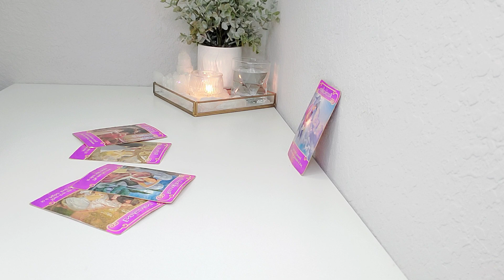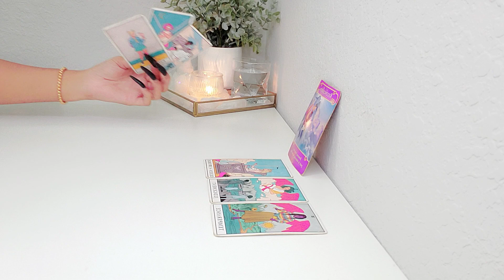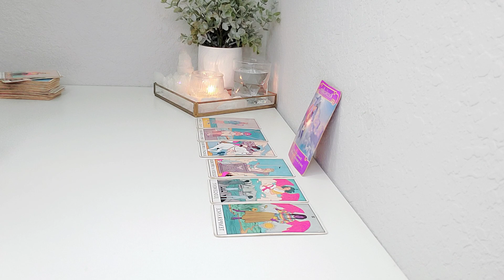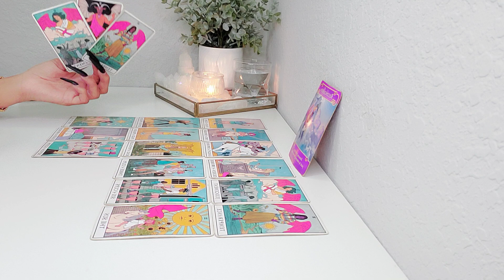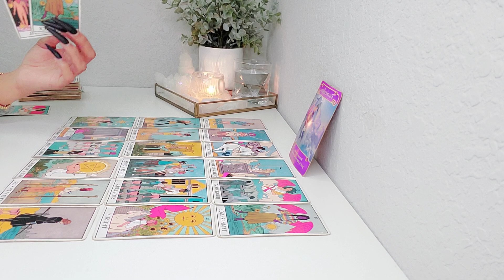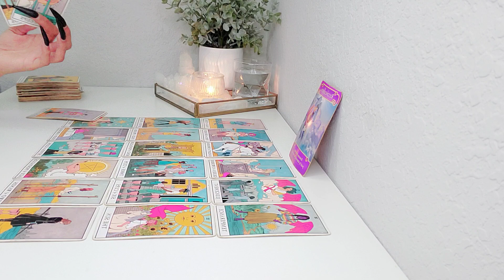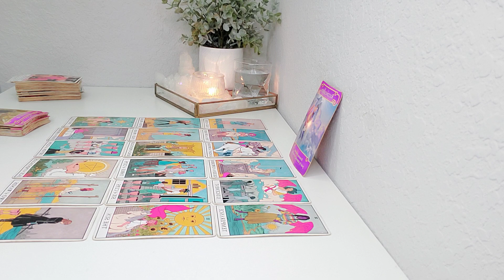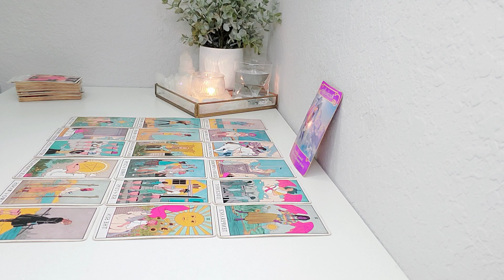Aries, "Your Intuition Is Spot On, So Get Ready Because It's About To Happen!"